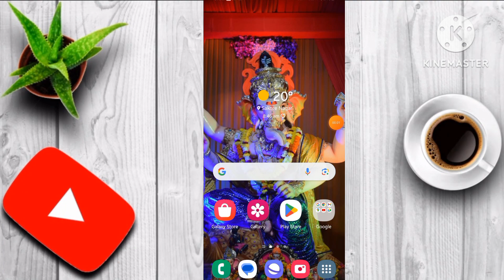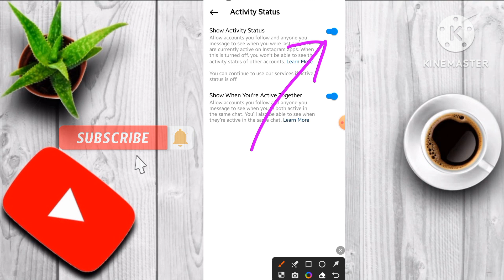How to appear offline on Instagram even when you are online | online hote hokar bhi offline dikhe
how to hide instagram online not showing active

Instagram par online option kaise band kare

Instagram par online option chalu kaise kare

Instagram me offline kaise dikhe

Instagram par online hote hue bhi offline dikhne ka tarika

Instagram par offline option kaise band kare

Note:➖️➖️➖️